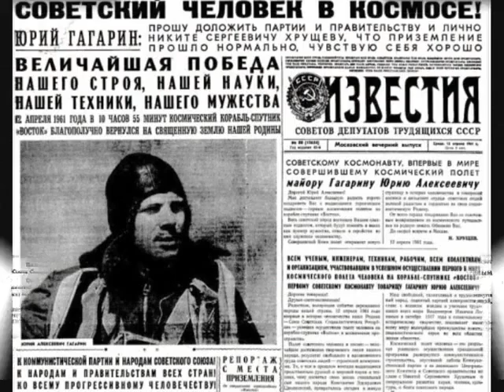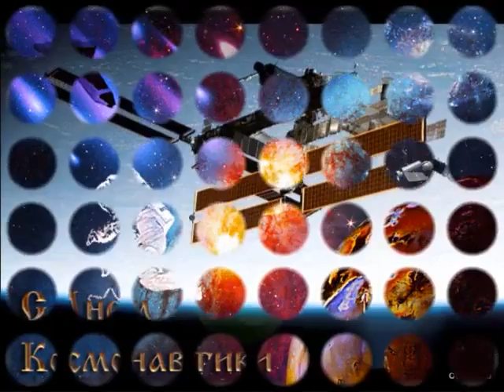История космонавтики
Шикарный клип об истории космонавтики. В День космонавтики.